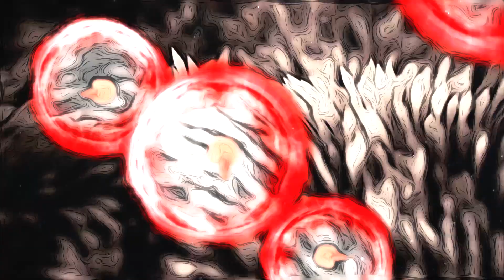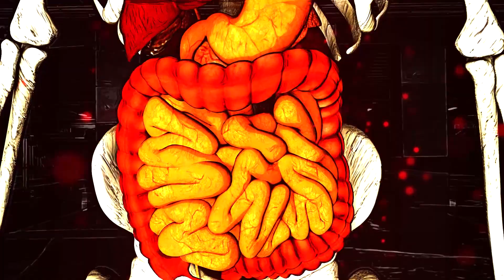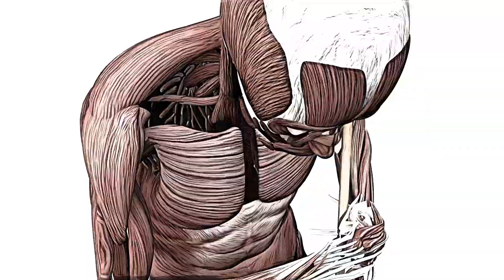Clan Destino Manifesto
@Clan Destino